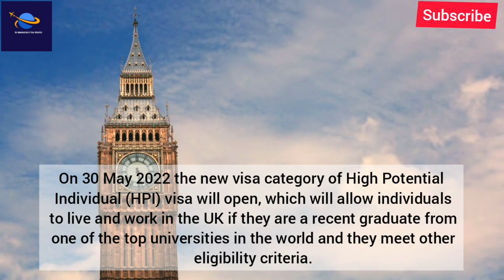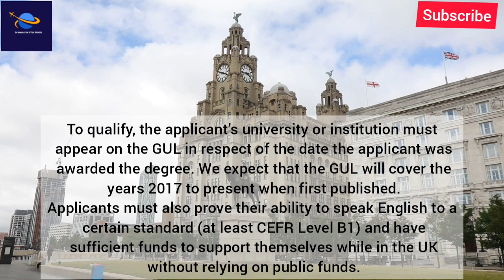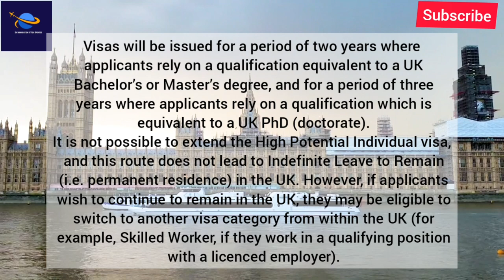Good News 30th May 2022 Important For Immigrants|Uk New Immigration Policy